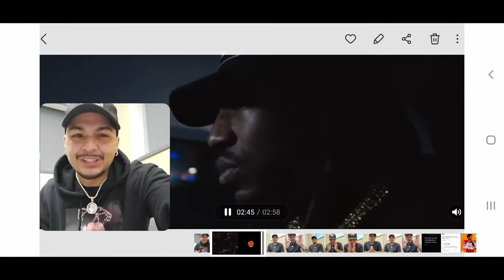AHA GAZELLE "OH WELL" [*SHWEET REACTION* YOU GONNA STILL HATE]